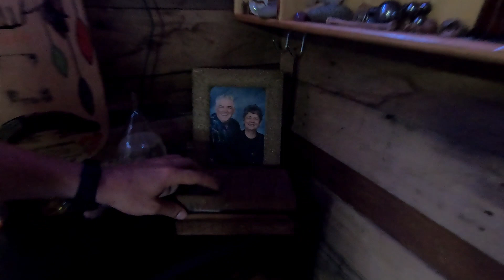Your Boy Is Back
3 weeks gone but I am back baby!!